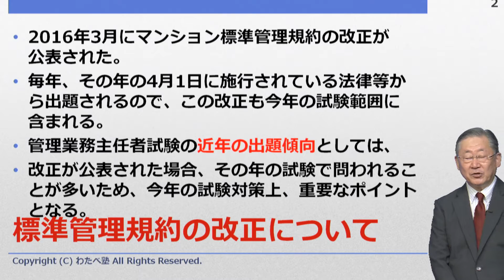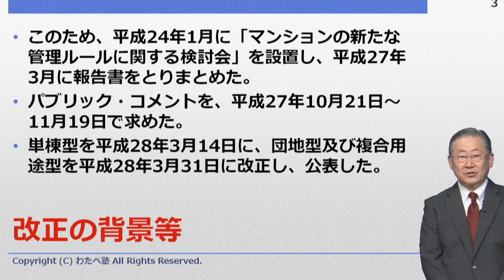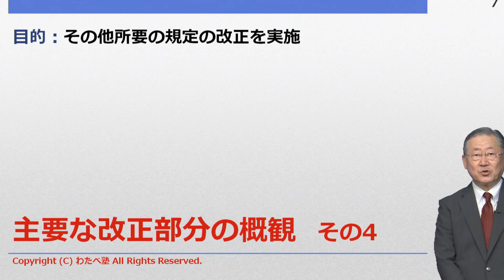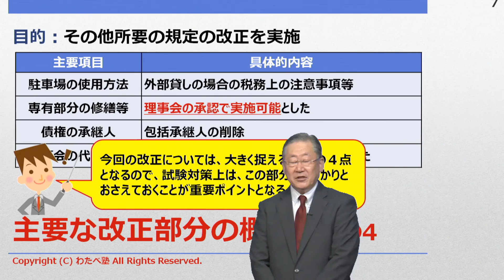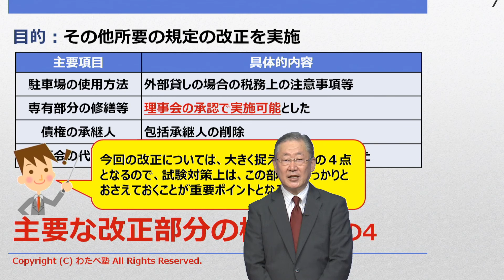管理業務主任者基礎講座 標準管理規約改正講座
管理業務主任者基礎講座　標準管理規約改正講座の規約改正概要について一部をご紹介いたします、詳しくは本講座を御覧ください
講師　わたべ塾代表　渡部正和